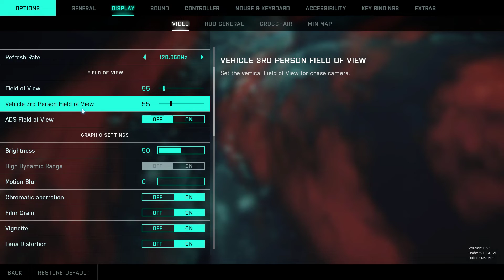Battlefield 2042 Breakthrough Solo